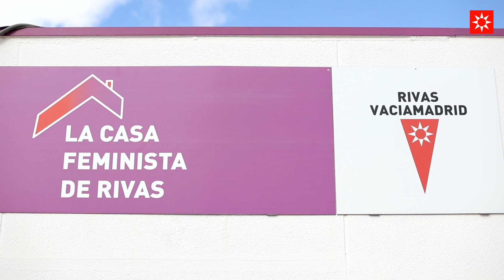Feminismo: todo lo cura